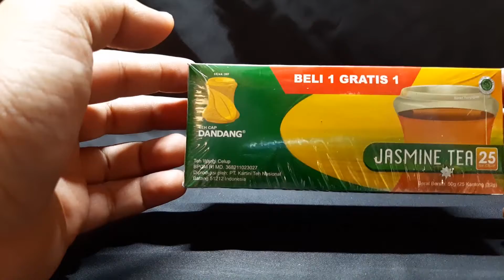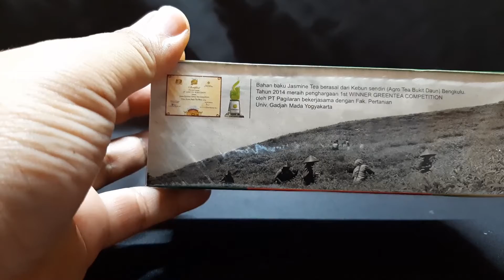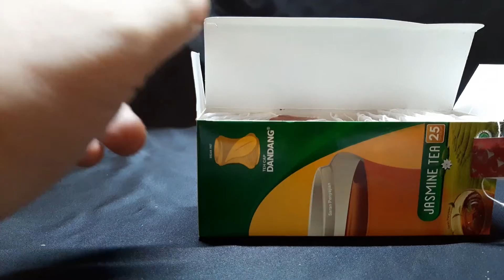REVIEW Teh Celup: Teh Cap Dandang, Calon Pesaing Teh Cap Botol??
Kembali lagi bersama Tea Time!

Teh Dandang lebih dikenal sebagai salah satu produsen teh tubruk di Indonesia. Setelah beberapa bulan lalu sudah mengulas soal teh tubruknya, kali ini saya mengulas soal varian teh celup dari Teh Cap Dandang.

Follow juga IG saya di: @septian2000